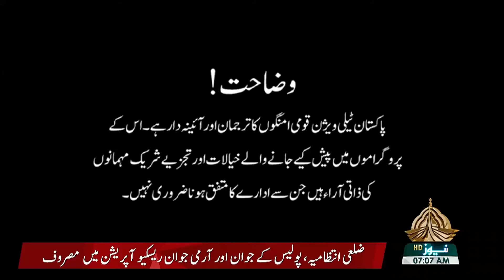SIRAT -E- MUSTAQEEM - 09- 01- 2022